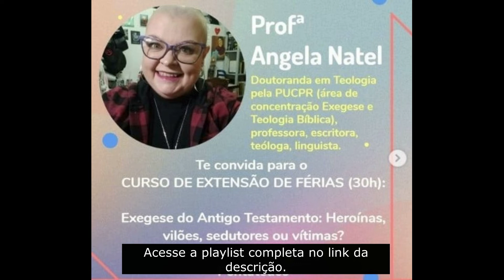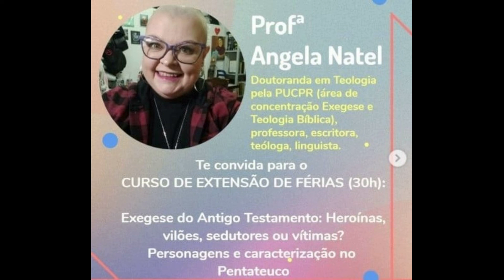Pentateuco Aula 7 - Justiça poética e estabelecimento de fronteiras políticas.